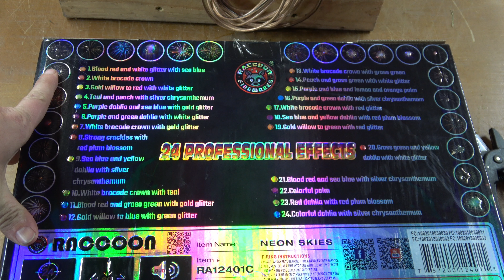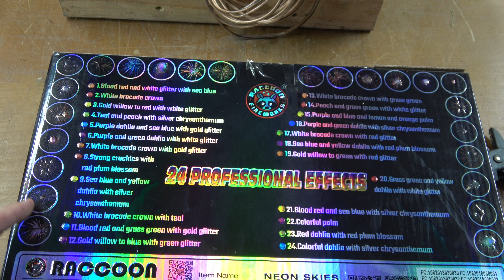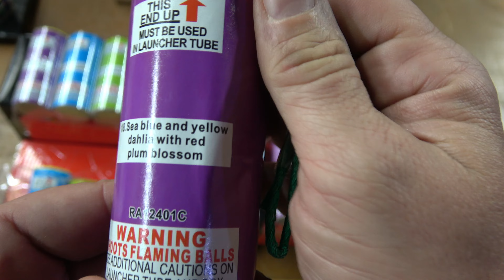Neon Skies canister shell kit by Raccoon Fireworks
MAN This rack fired WIERD!!! Had a few just machine gun off...  I liked these shells.. Great lace on them, a nice mix of effects, but I really wanted more color out of them personally.  I think I will stick with other shells for color, and get OTHER Raccoon shells for killer willows and effects.   Don't get me wrong! These are still some solid shells, but I think they are lower on the list of Raccoon shells that I will get again.   They have SO MANY great shell kits, and some I just like better than this one (personally)

***All videos recorded and uploaded in 4k***

00:00 Intro
01:20 Out of the box
01:52 Small base/small mortar be safe!!
02:45 Rack fused
03:41 Neon Skies
04:50 Crowd view
05:59 Drone view
07:08 Outro